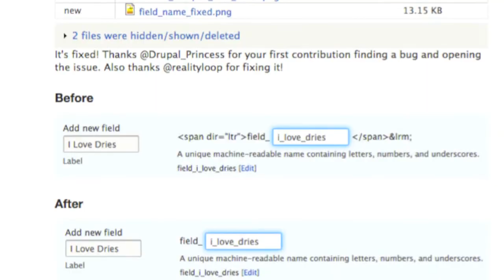1st DrupalCon, 1st Contribution! Meet Oliver and Victoria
DrupalCon Amsterdam was something of a family outing for me. My wife, Francesca, attended all week and my kids, Oliver and Victoria were able to come out Thursday evening to attend Trivia Night and the Friday sprints.

Check out the full post and a bunch of photos over on Acquia.com